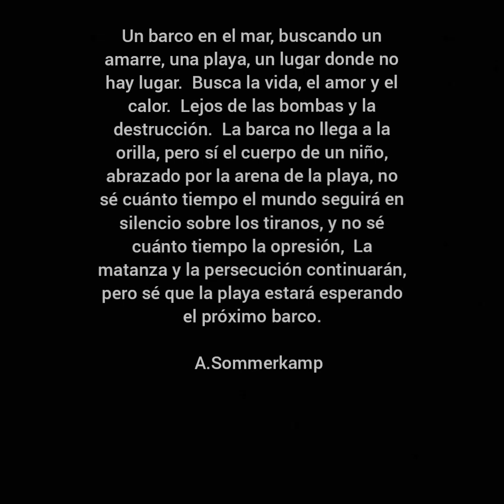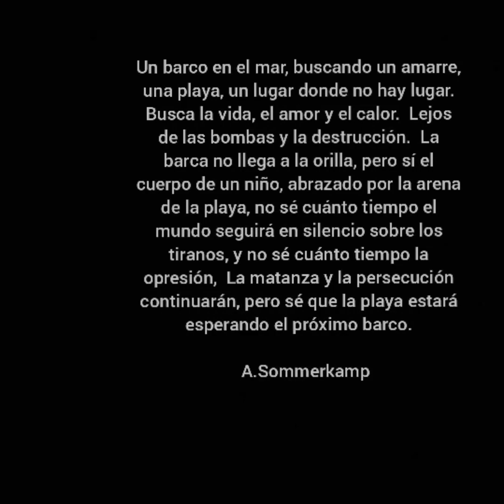un barco en el mar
music ❤ ❣ 🎶 🎵  : Buddha Bar  3